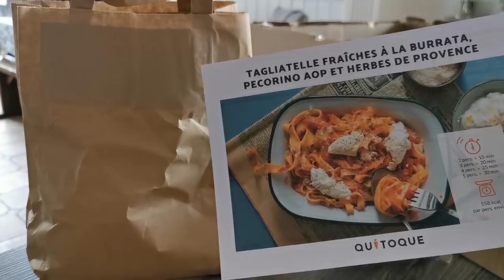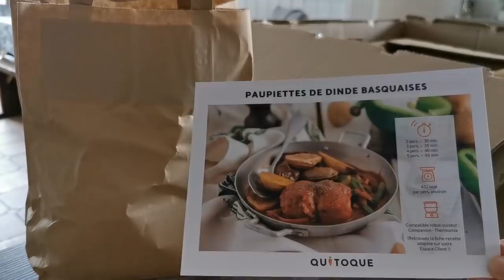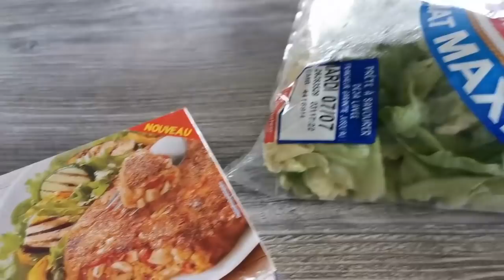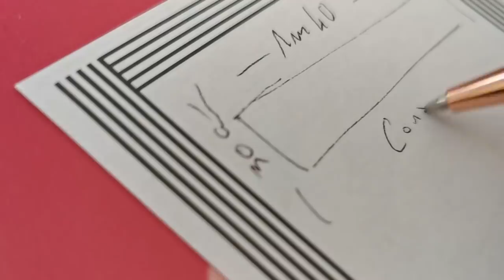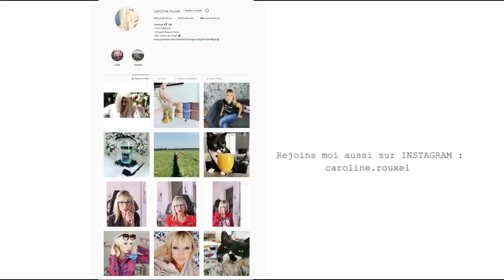DEVINE CE QUE JE CUISINE !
J'ai reçu une la Box QUITOQUE pour réaliser 4 recettes que j'ai choisi au préalable.
Les 4 recettes :
- Tagliatelle fraîches à la burrata, pecorino AOP et herbes de provence